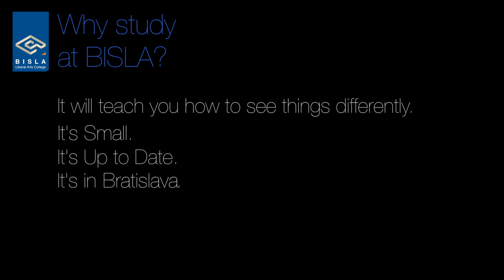Why study at BISLA?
student video
Bratislava Internation School of Liberal Arts
Grösslingova 53, Bratislava

(video made by the students of BISLA)